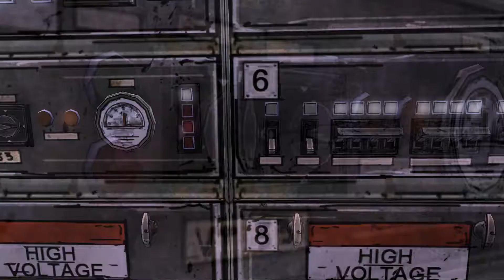The Walking Dead: Season one - Ep 14 - Setting up a train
Join me as we try to not join the walking dead!
In this epsidoe we continue our journey on the road, but we are blocked by a africkin train on the road!